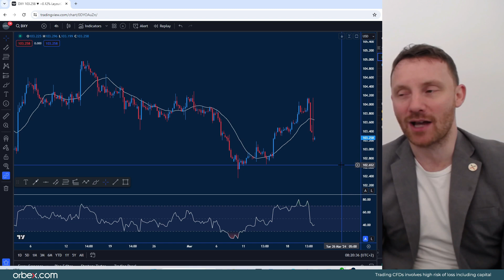Orbex: Fed Confirms Multiple Rate Cuts!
The markets had another volatile session as the Fed confirmed its plan to cut interest rates three times this year.

This saw gold hit another record high as the yellow metal jumped $70!

Timestamps
XAUUSD 01:10
DXY 02:15